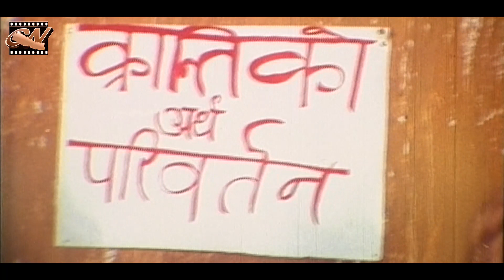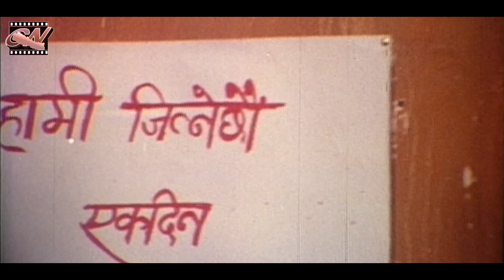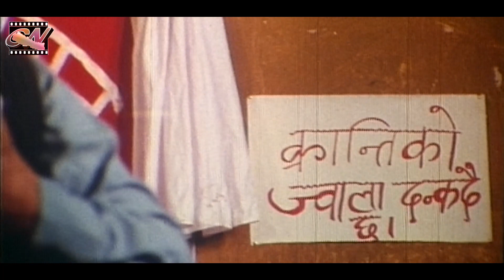Superhit Nepali Movie- BALIDAAN | सुप्रसिद्ध नेपाली चलचित्र- बलिदान | Part -2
सुप्रसिद्ध नेपाली चलचित्र- बलिदान
Superhit Nepali Movie BALIDAAN
Story: Modanath Prashrit
Lyrics:
Yuddha Prasad Mishra
Ramchandra Bhattarai
Action: Gopal Bhutani
Dance: Prabesh Bantawa
Dress:
Durga Paudel
Keshav Bhujel
Makeup:
Ramsagar Chaudhary
Rajendra Khadka
Producer: Shyam Sapkota
Director: Tulsi Ghimire
Edited by: Purusottam Adhikari

Starring:
Haribansha Acharya, Madan Krishna Shrestha, Anjana Shrestha (Subba), Nir Shah,  Shanti Maskey, Laxmi Giri,  Ramchandra Adhikari, Rajaram Paudel, Keshav Bhattarai, B.S. Rana, Ram Krishna Bajgain, Shyam Sapkota, Pradeep Singh, Narendra Thapa, Krishna Shivakoti,  Anjali Lama...

Nepali Movie BALIDAAN is a 1997 Nepali historical drama film, directed by Tulsi Ghimire and written by Modanath Prasrit. It was produced by Shyam Sapkota under the banner of Cinema Nepal. The film is set in Panchayat-era Nepal and depicts a fictionalized version of the contemporary democracy movement.

Cinema Nepal is authorized to upload this video. Using this video on other channels without prior permission will be strictly prohibited. (Embedding to the websites is allowed)